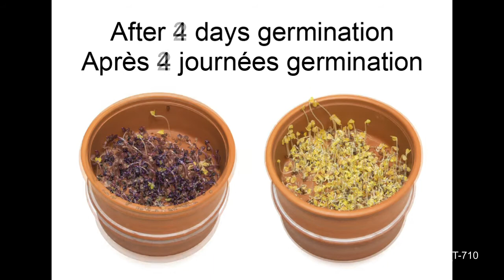Point-Virgule Sprouter PV-KIT-710 English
This sprouter of Belgian highend brand POINT-VIRGULE is produced in terra cotta.
Make your own sprouts and germination at home... Easy, healthy, tasty and natural !!
Thanks to the 2 levels, you can germinate 2 different types of sprouts at the time !
Big advantage of the terra cotta is that it keeps the humidity at the ideal level, it creates a good aeration and absorbes the excess of water.
In this unique system you can keep and germinate your sprouts longer and better. It dosn't need sunlight, which prevents photosynthesis (which might give a bitter taste to some sprouts).
And if you are not using it as germinator, you can use the sprouter as storage for garlic, oignons etc. !!